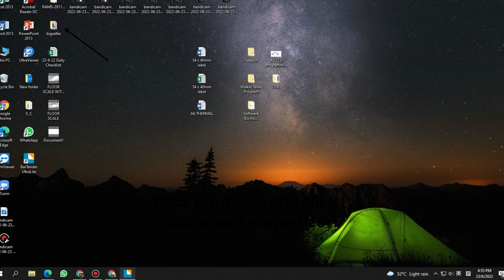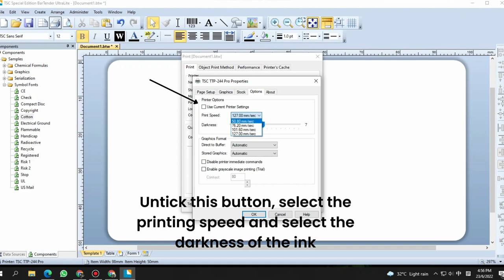TSC TTP-244 Pro Printer - Printer Properties Settings